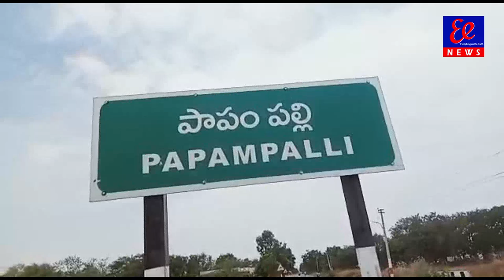శ్రీరామిరెడ్డి త్రాగునీటి పైపులైన్ పగలటంతో ఎయిర్ వాల్ నుండి ఫౌంటైన్ ల ఉవ్వెత్తున